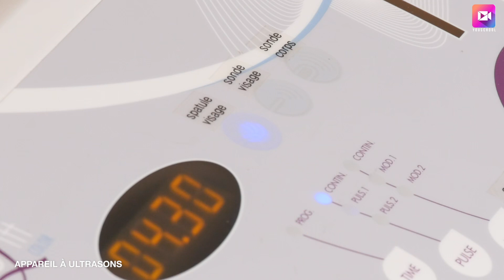CAP Esthétique • Appareil à ultrasons esthétique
Vous souhaitez en apprendre plus sur l'appareil à ultrasons en esthétique ? Notre vidéo vous explique en détail comment se servir de cet outil indispensable durant le CAP esthétique !